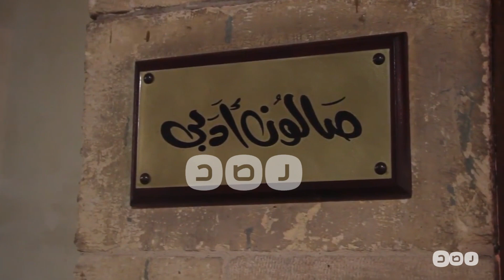رصد| أمسية شعرية احتفالا بانتصارات أكتوبر في "بيت الشعر العربي" بحي الأزهر